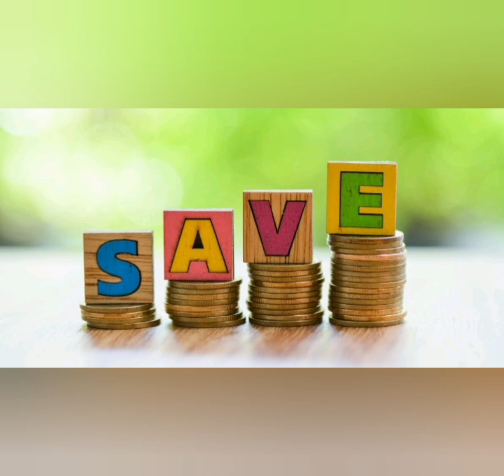400 நாளில் Rs.86,000/- வட்டி தரும் சேமிப்பு/State Bank of India Special FixedDeposit/April 2023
Hi everyone !!

In this video i have explained abt," 400 நாளில் Rs.86,000/- வட்டி தரும் சேமிப்பு/State Bank of India Special FixedDeposit/April 2023